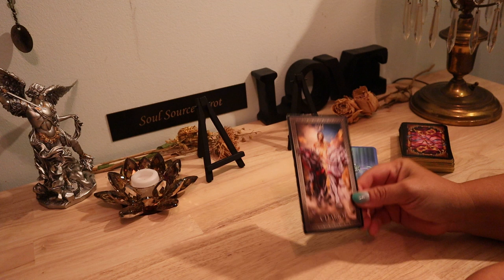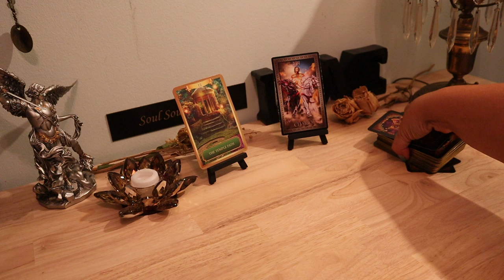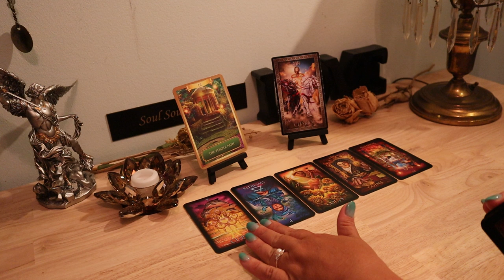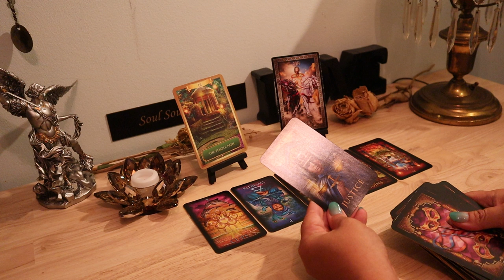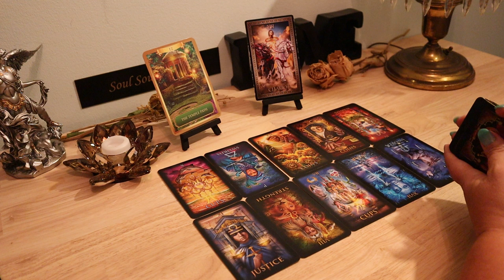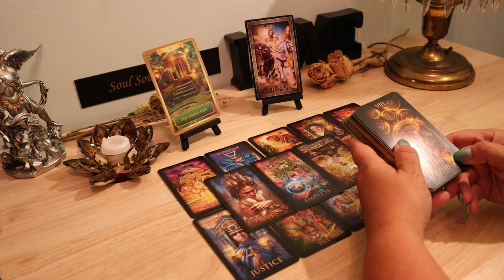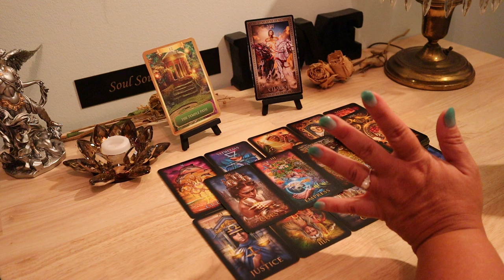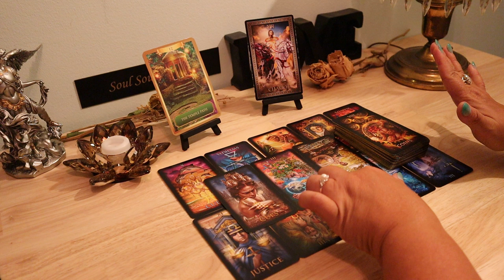The Daily Vibe...Determined to Get That...July 6 Daily Tarot Reading